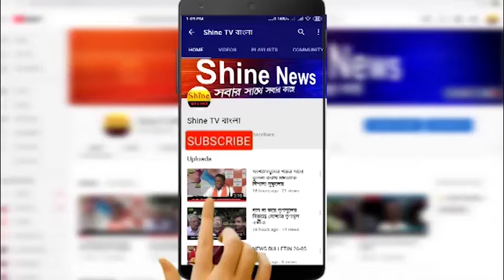আলিপুর চিড়িয়াখানায় এল নতুন দুই অতিথি